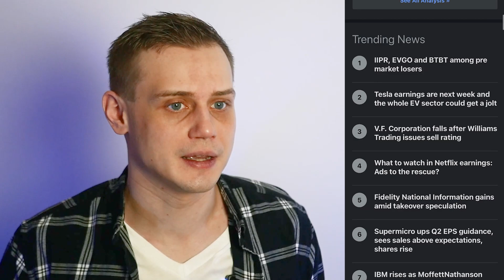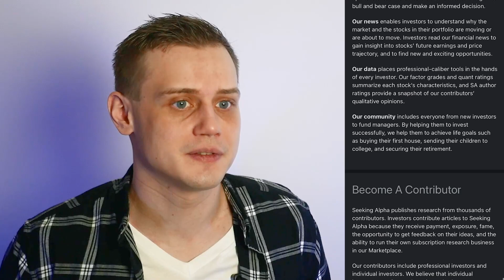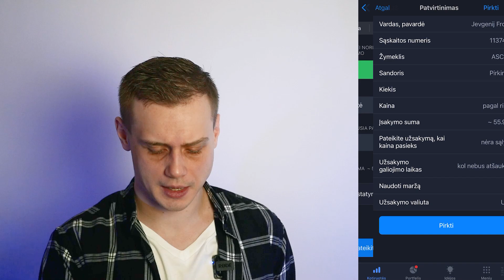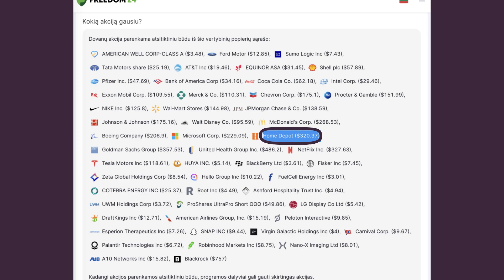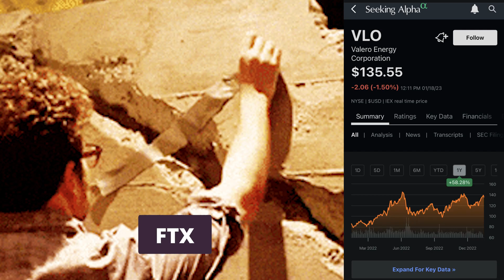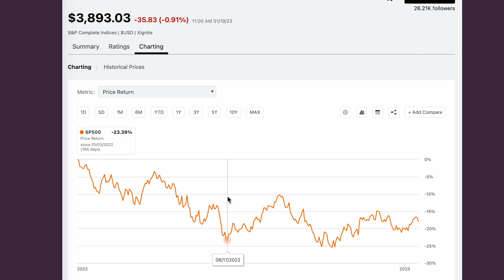PERSPEKTYVIAUSIOS 2023 ĮMONĖS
Gauk iki 800$ dovaną nuo šio video remėjo
- Visų finansų rinkų naujienos vienoje vietoje. Akcijų, ETF’ų, Krypto ir kitų turto klasių vertinimai iš industrijų lyderių, Wall Street’o ir QUANT sistemos matematinių modelių investicijų prognozės, bei rekomendacijos - išbandyk nemokamai.

Brokerio veikla prižiūrima ir reglamentuojama Kipro [CySec]. Bet kokia investicija yra susijusi su rizika.
Įrašę minimą informacija apie  kompanijų pavadinimus ir investicijas yra informacinio pobūdžio ir nėra investavimo rekomendacija. Praeities investicijų rezultatai negarantuoja ateities grąžos. Prieš investuojant svarbu atlikti savo analizę ir/ar pasikonsultuoti su profesionalu.
Brokerio veikla prižiūrima ir reglamentuojama Vokietijos [Bafin], Kipro [CySec] ir JAV [SEC] valstybinių instancijų.
📈 Kriptovaliutos; Kripto ETF; Metalai ir daugiau:
🔐❗️Kur saugiai laikau kriptovaliutas. Mano kietoji kriptovaliutų piniginė, PIRK, TIK,  TIESIOGIAI IŠ GAMINTOJO:
🏠🏘 Investavimas į NT nuo 50 Eur. Gauk premiją pirmąjai investicijai užsiregistravęs su kodu EGU636083
EDUKACINIS TURINYS:
BŪSTO PASKOLOS:
💻 150+ Potemių kaip valdyti paskolą; Kaip sutaupyti planuojant ir turint paskolą [279€]